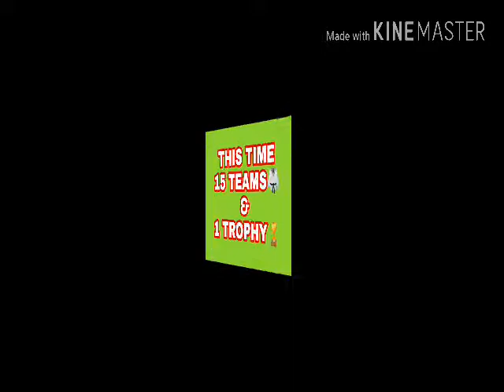cricket tournmnt chinji trailer by chinjisports